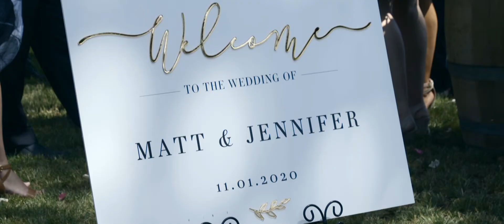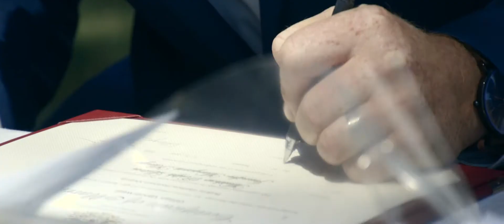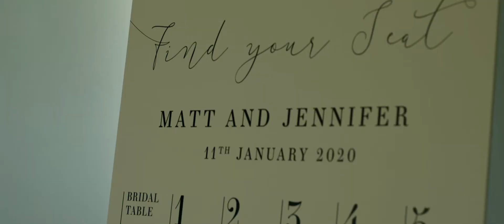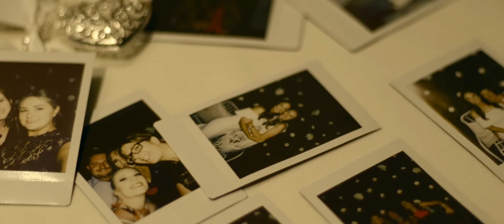Jennifer & Matthew's Wedding Highlights Film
Jen & Matt's Highlights Film!
So great to get a chance to film in the Wimmera region and loving how relaxed welcoming all the couples are we deal with! These guys were no exception. Such a fun day!
Happy Valentines Day guys and thanks for putting your faith in us to capture your special day! Enjoy!